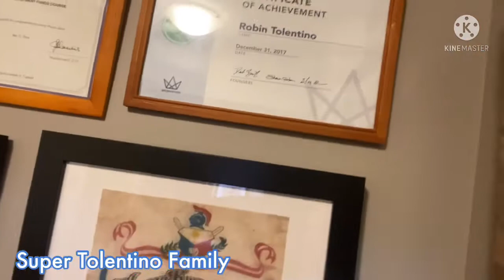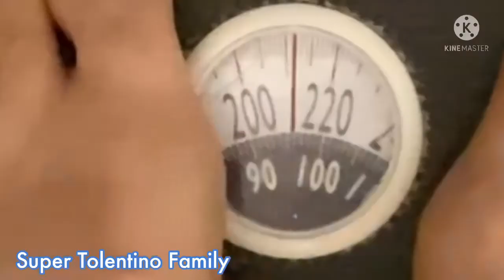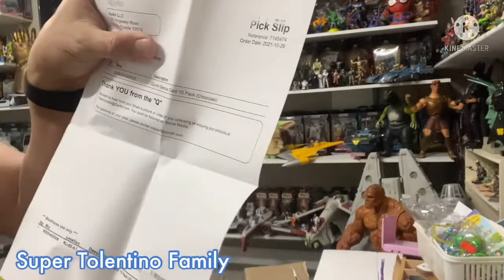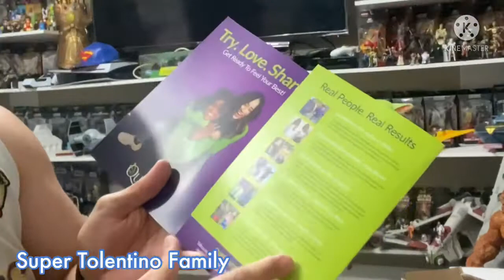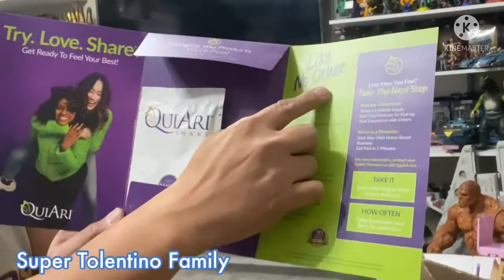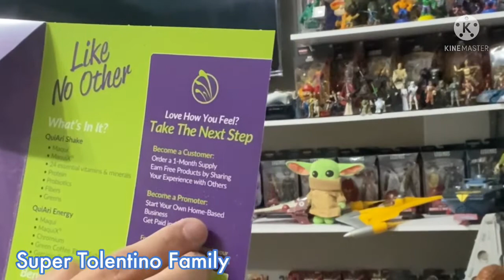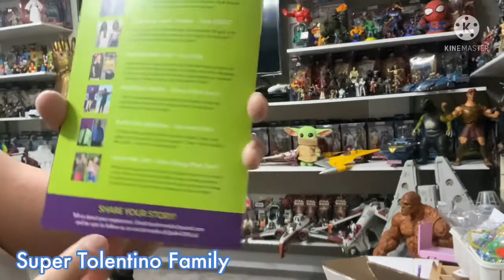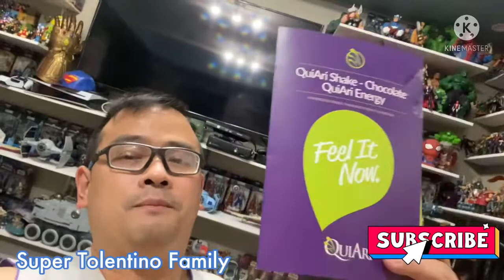QuiAri Weight Loss 💜 Journey Unboxing vs Truvy Experience 💚